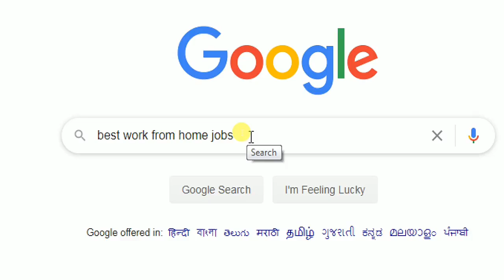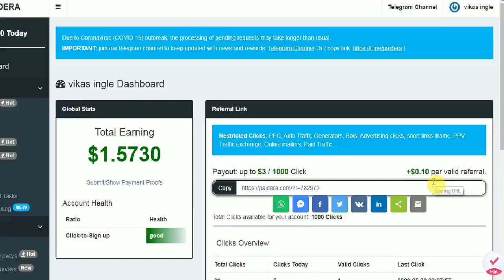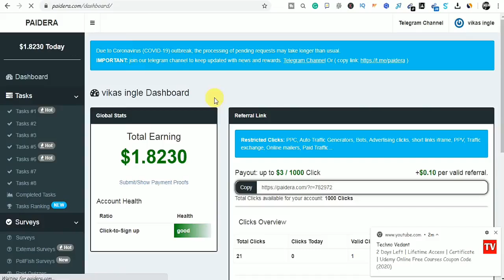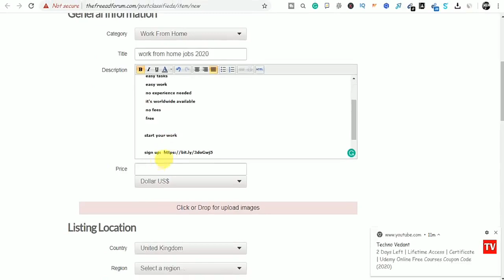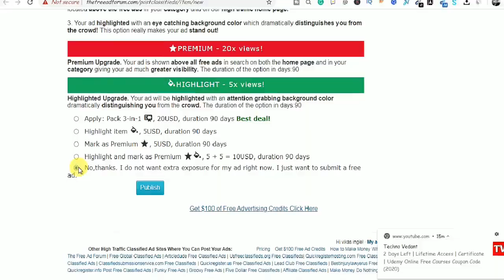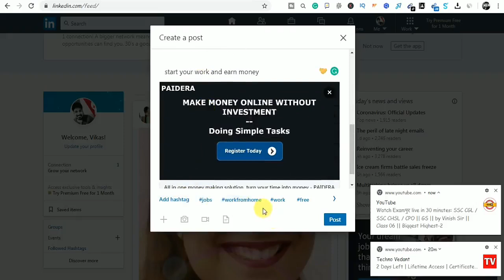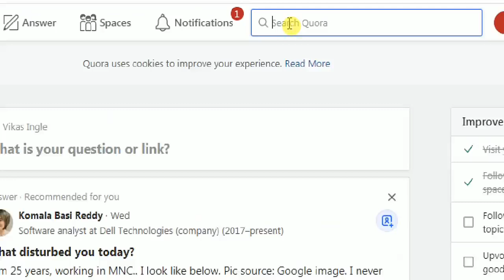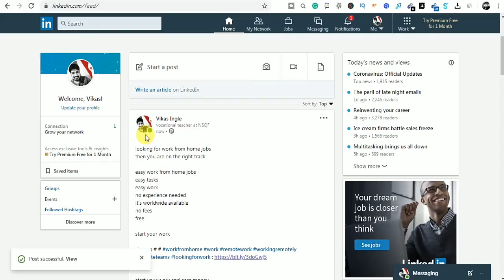| $ 12 work from home jobs | | make money online 2020| | work from home jobs for students| | vikas|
Hello, everyone, this is vikasingle, welcome to my youtube
channel , my channel its all about,
how to make money online,
online business,
offline business,
passive income.

Thanks to all to support me, and for watching my videos regularly
this gives me a boost and confidence
video is all about:
work from home typing
indeed work from home data entry
work from home jobs for students
work from home jobs in india for housewives
work from home for multinational companies
apply part time job
true jobs limited
indeed home
online jobs indeed
forbes work from home tips
capity limited
best jobs 2020 without a degree
appen work from home
best jobs for the future
top 100 highest paying jobs in the world
work online from home and get paid
online jobs no experience
work at home jobs for moms
legitimate online jobs home
online job for students
list of work from home companies
how to work for yourself 2020
how to make a full time income online
online jobs from home for moms
online work from usa
online jobs indeed
indeed home
work from home jobs without investment